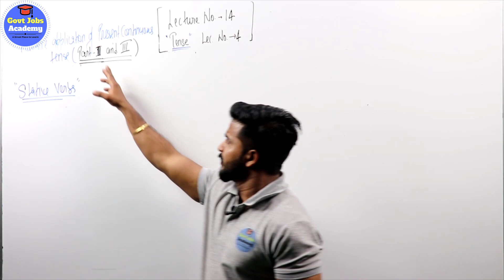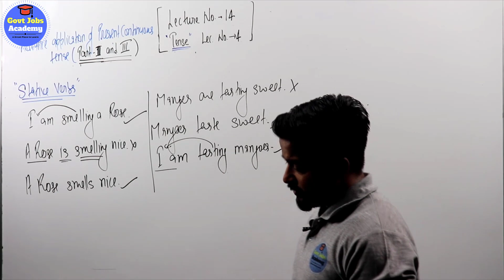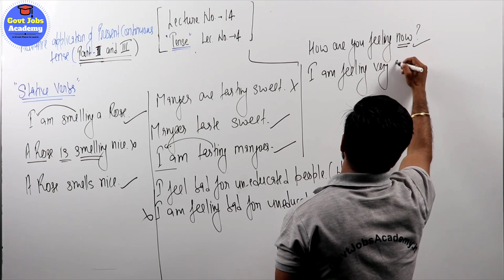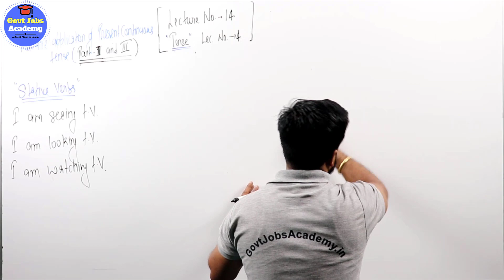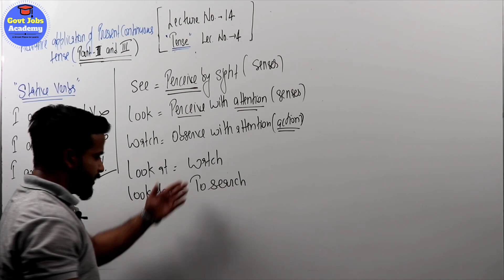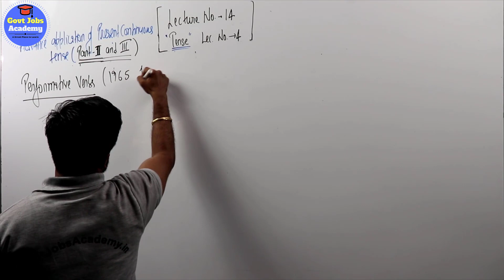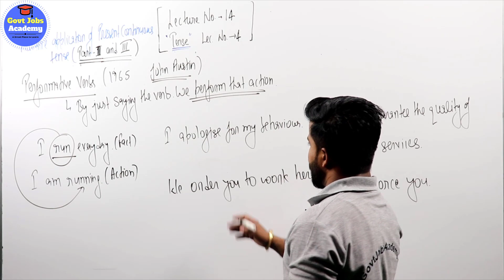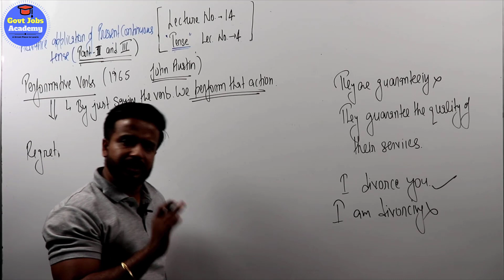Present Continuous Tense Basics बिना किसी फार्मूला के सीखे FOR SSC CGL/CDS/NDA/BANK BY DINESH SIR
The present continuous tense is formed with the subject plus the present particle form (-ing) of the main verb and the present continuous tense of the verb to be: am, is, are. ...
"He" is the subject, "is" is the present tense of the verb to be and "swimming" is the present participle verb form.